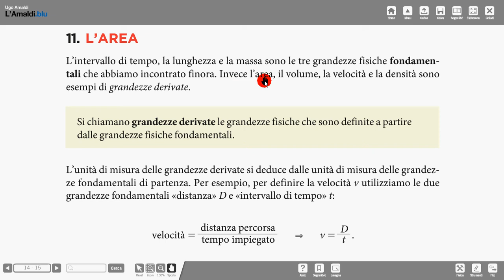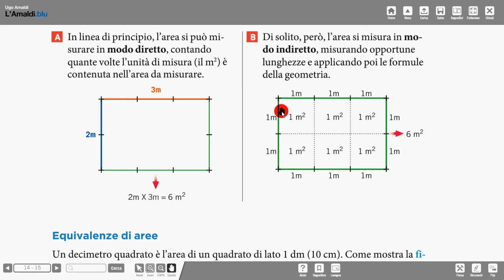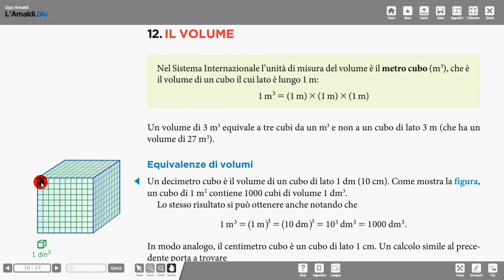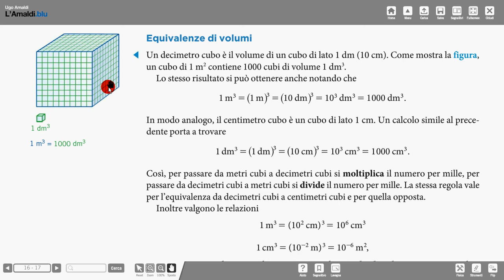teoria Amaldi 4 aree e volumi